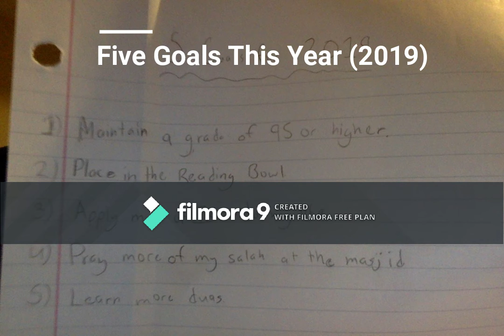My Day As A Believer 💎 Gems of Quran 💎 By: Zaviyar Hashmi